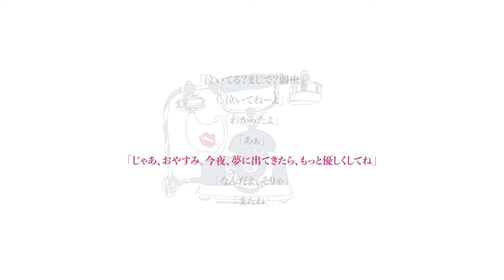1ミニッツ・ショートイシダカクテル「デジタルキス」#5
作・宮原D

5/20に生配信した1ミニッツ・ショートイシダカクテル（by こちらヨーロッパ企画福岡支部）で使った映像をアップ！

【YouTube Live 「ヨーロッパ企画の生配信」 ＠ヨーロッパ企画公式チャンネル】

ヨーロッパ企画の人たちが、YouTube Liveで、毎夜なにか楽しいことをやっていきます。ぜひ、気軽に覗いてみてください。